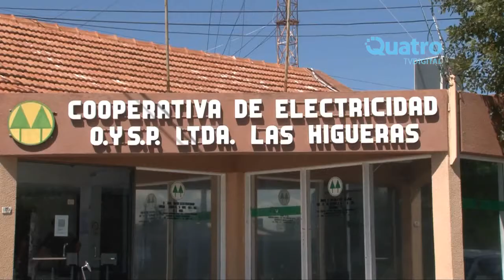Inconvenientes tras la pedrea en seco en Higueras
Luego del segundo temporal,que azotó también a la localidad vecina de Las Higueras, el Presidente de la Cooperativa Eléctrica, Sergio San Martín,  llevó tranquilidad a la población al destacar que la institución cuenta con los elementos y los materiales necesarios para solucionar los inconvenientes provocados por las sucesivas tormentas y aseguró que los asociados a la cooperativa no verán resentido el servicio durante períodos prolongados.